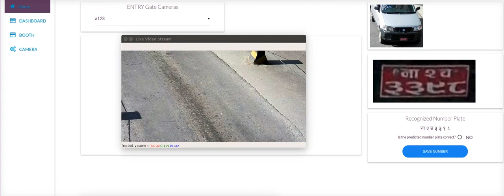Real Time Vehicle Tracking and Recognition (RTVTR) initial demonstration - Inspiring Lab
This video shows the short demonstration of Real Time Vehicle Tracking and Recognition (RTVTR) system developed by Inspiring Lab for Nepali Vehicles.